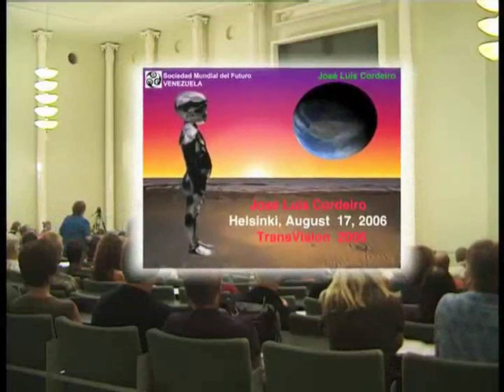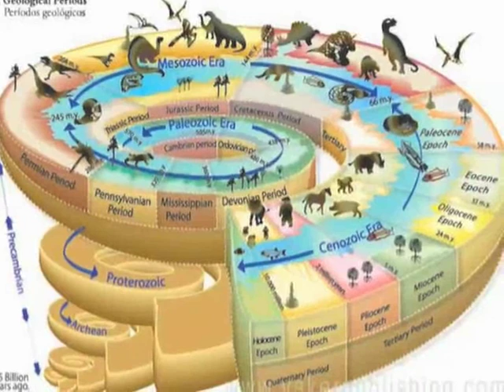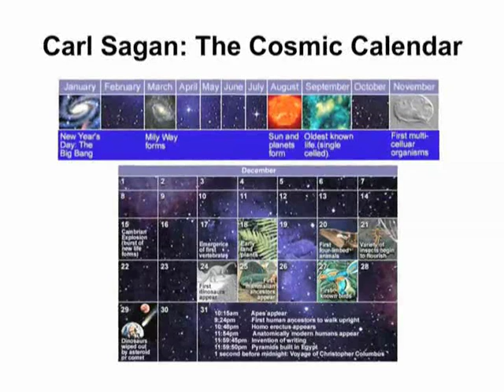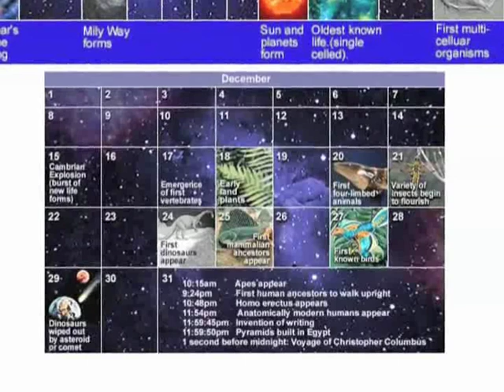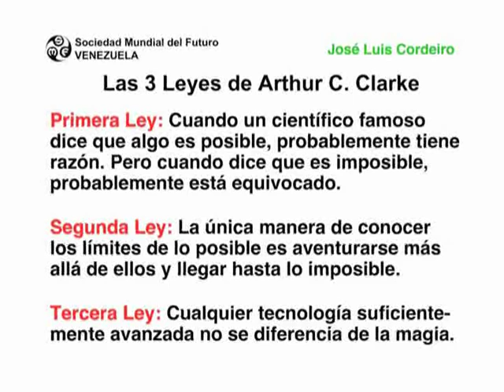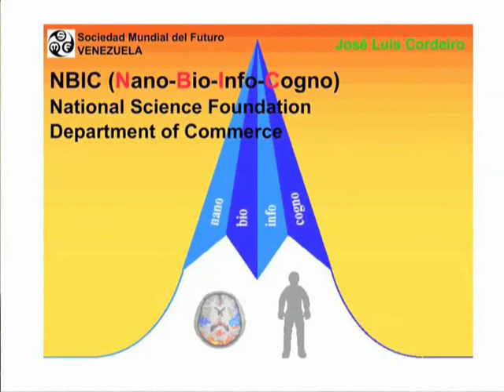transhumanism extropy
transhumanism extropy transhumanist trans gay lesbiangay lesbian sex future  Introductory conference to transhumanism made in 2006 in Helsinki.
Transhuman posthuman post cryogenetic criogenesis immortal immortality freedom free science democrat democracy freeminded liberty life mathusalem vitro uploading genetics biology biotech technology biotechnology nanostructure nanotech nanotechnology chemistry eternity forever live neuroscience tech tec gay lesbian rights human religion pope vatican veneto dialetto lingua language kiss cyborg robot discovery space astronomy universe darwin evolution speech dna technology advance chemical philosophy university ester study politics longevity entropy god jesus buddha visna eloim visnu venetian kunt sex pussy orgy orgasm scientist raffaele mit chomsky galileo miriam newton allah bible quran badavagita torah vangel humankind money innovation research love serafini genetic neuro science scientific lecture conference class school descartes trans silicon pc cpu computer machine automa quantum mechanic reproduction